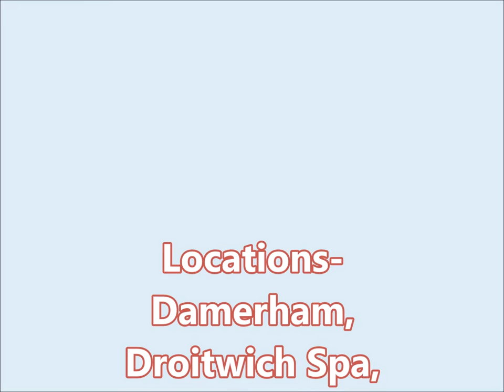What A Day This Is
A song by Ian Peden  who wrote the lyrics and co-wrote the music with Roy Turner. Vocals by Sally Clay.